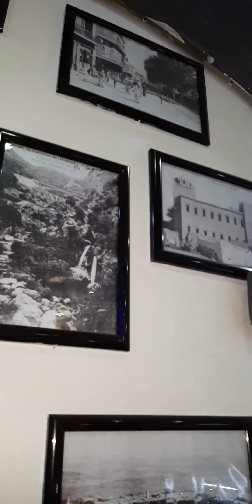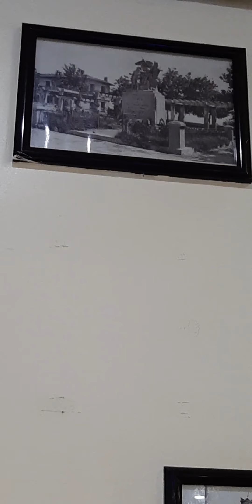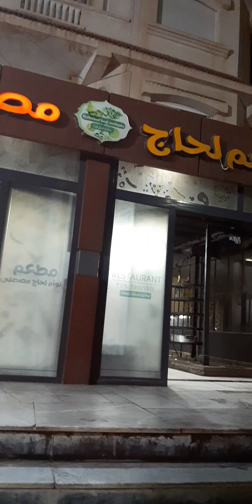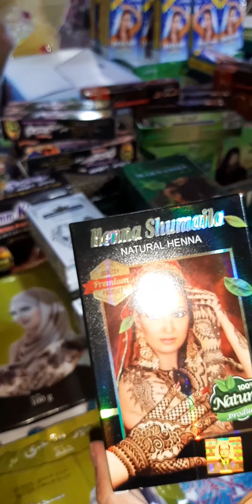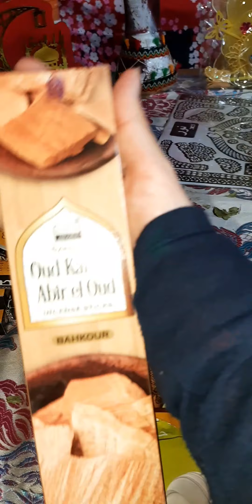يوم كامل معي لمشاركتكم اوقاتي السعيدة التي جاءت تزامنا بالمولد النبوي الكريم